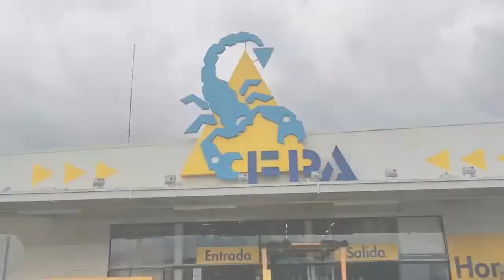Los materiales detrás de la Escenografía de Mujercitas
Visitamos la Ferretería EPA, quien patrocino la escenografía de la obra de teatro Mujercitas.
Nos apoyaron asesoras y encontrar los materiales que necesitábamos para la construcción del hogar de Jo, Meg, Beth y Amy.